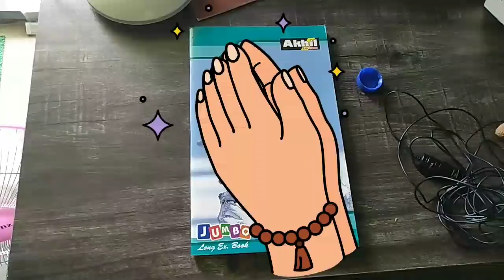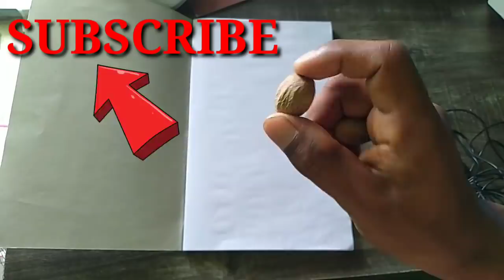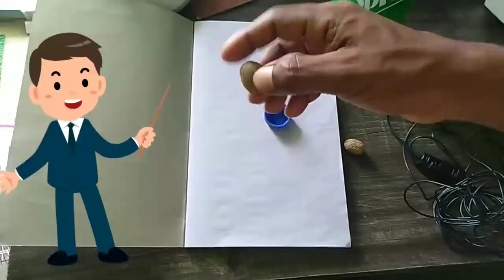जायफल का चमत्कारी फायदा और नुकसान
जायफल का चमत्कारी फायदा और नुकसान ।जायफल आप लोग यह जायफल को सब लोग जानते होंगे ।परंतु यह जायफल में बहुत ही चमत्कारी शक्ति रहता है ।जो कि सभी पुरुषों और स्त्रियों के लिए एक वरदान जैसा काम करता है ।अगर कोई पुरुष अपने स्त्री को संतुष्ट नहीं कर पा रहा है तो यह जायफल का आप व्यवहार कर सकते हैं ।उसके बाद देखना आपके शरीर में एक अजीबो और गरीबों शक्ति संचालित होने लगेगा ।उसके बाद आप अपने स्त्री को जरूर संतुष्ट कर पाएंगे ।अधिक से अधिक जानकारी के लिए कृपया आप दोबारा वीडियो देख सकते हैं
Channel description-
नमस्कार मेरे प्यारे दोस्तों आप सभी को tecbigyan channel में स्वागत है ।
हमारा चैनल में आप सभी को चारों वेद के कुछ बातें आयुर्वेदिक चिकित्सा पेड़ पौधे मंत्र यंत्र वास्तु शास्त्र ज्योतिष शास्त्र के बारे में बताया जाता है I
कहीं हजारों सालों से हमारा भारत देश में यह प्रचलित है  | यह सब वर्तमान हमारा भारत देश से लुप्त होने जा रहा है I यह सब हमारा चैनल में बताया जाता है ।

About
Dharmendra majhi
Tecbigyan